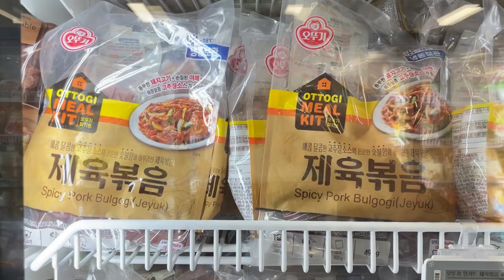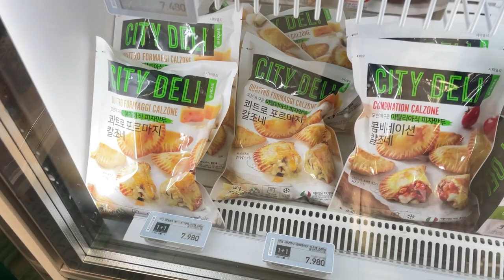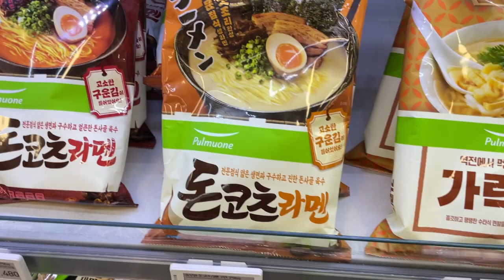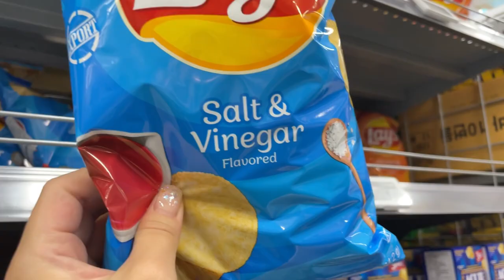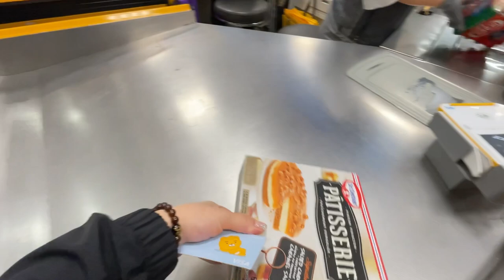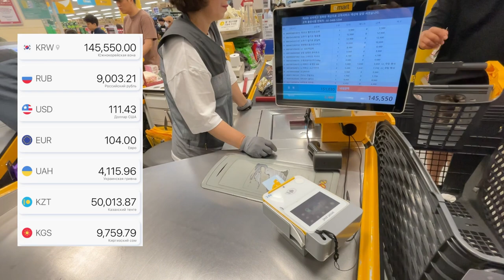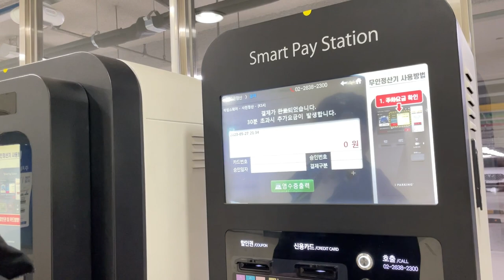Закуп на неделю в корейском гипермаркете 💸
P.S. Видео было снято до госпитализации на сохранение. Сейчас я себя берегу и младшего сына не ношу на руках. Делаю все, чтобы доносить малыша хотя бы до 37 недель 🤰🏻